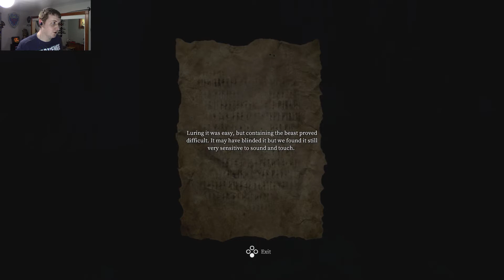Survival Training | A Nerd Plays Preay for the Gods (2)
Outro song by Azureflux.